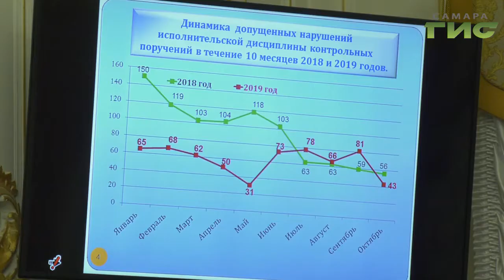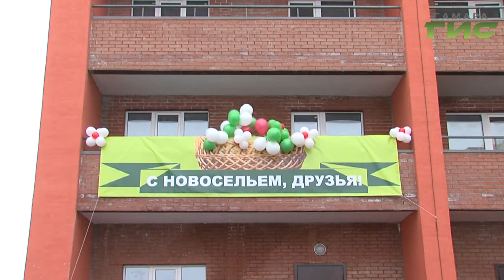В новый дом — без проблем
30 домов в Самаре до конца года должны быть введены в эксплуатацию. Однако новоселы, которые уже пакуют вещи,  могут столкнуться с неожиданными трудностями.  В некоторых новостройках есть проблемы с подключением отопления. Виной тому законодательный пробел, позволяющий застройщикам сдавать дома  с недоработками.  Как намерены решать эту проблему городские власти на совещании в самарской мэрии выяснила Инга Пеннер.